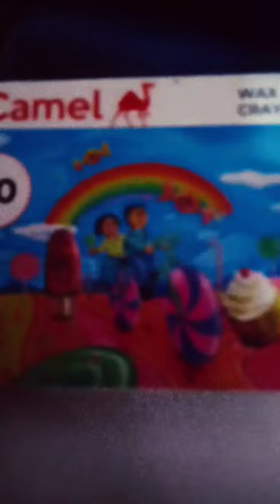March 11, 2023